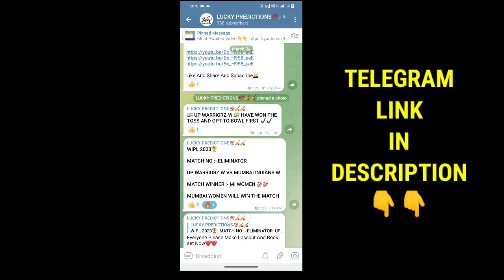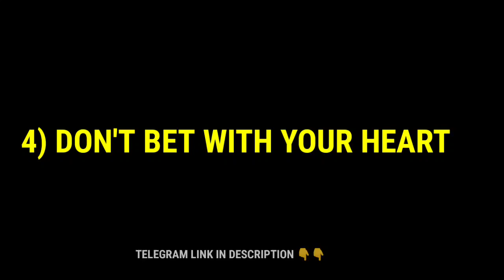IPL 2023 LIFE CHANGING VIDEO || IPL 2023 TIPS